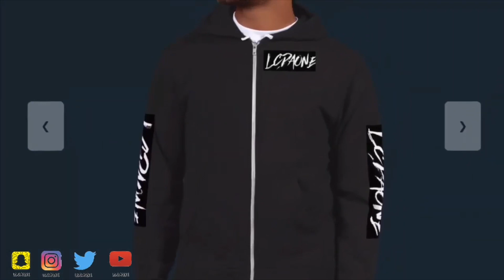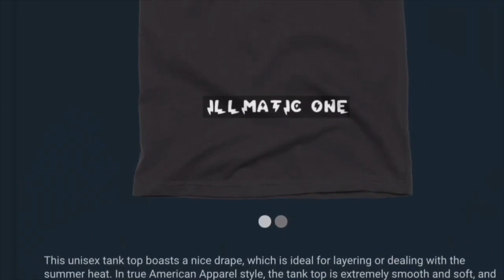UFO SIGHTING 2023!!!!! PART 61 IT WAS SINGLE DIGIT TEMPERATURES BUT THE UFO WAS STILL THERE